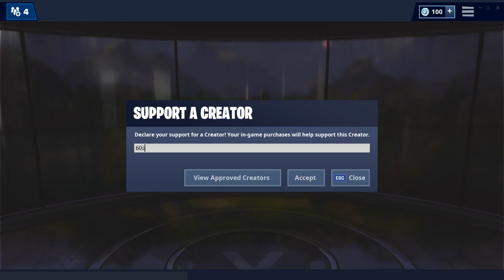Fortnite Item Shop | *NEW* BANDOLETTE SKIN | 9/3/19 (Fortnite Battle Royale)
Fortnite Shop
60 Second Fortnite Shop
Fortnite Shop 60 Seconds
60 Second Fortnite Item Shops